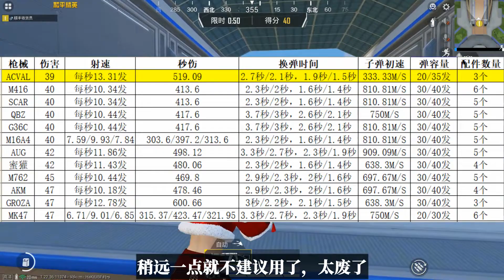AC- VAL全属性硬核测评和配件推荐，近战真的太无敌